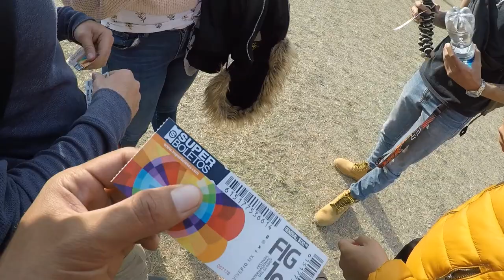FESTIVAL del GLOBO LEON🎈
En esta ocasión nos fuimos a león Guanajuato al festival del globo fue algo super mamalon espero les gusté saludos estaré subiendo videos mas seguido